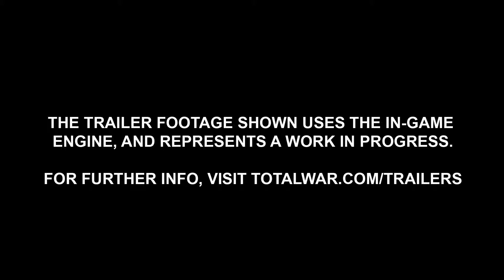Total War: Warhammer - Trailer da Campanha 'Grimgor Ironhide'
A Sega e a desenvolvedora Creative Assembly divulgaram hoje um novo trailer para Total War: Warhammer, apresentando um sobrevoo pelo mapa da campanha do jogo, aonde é possível ver algumas regiões do mapa tais como Badlands ao Sul e Chaos Wastes ao Norte.

Seguindo a mesma fórmula da clássica série Total War, Total War: Warhammer é um novo jogo de estratégia em tempo real baseado no universo de Warhammer que está em desenvolvimento pela Creative Assembly para ser lançado pela Sega no dia 28 de Abril de 2016 de forma exclusiva para os PCs.